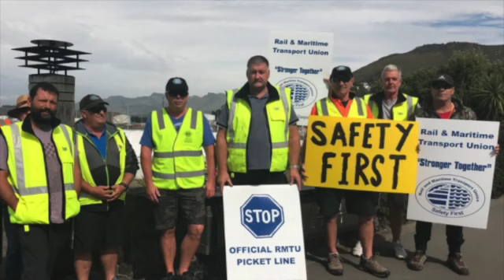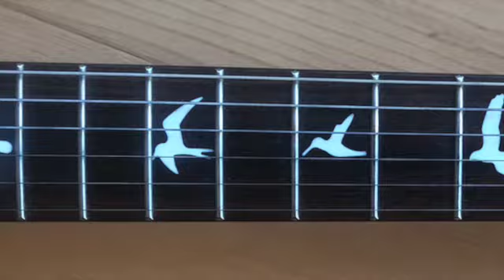Harbour of Delight, an original song by @leviticusgenes copyright 2022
This song is about Lyttelton Harbour, which I have been associated with since I started playing for the Allandale Shags cricket team in 1982. You know the story, my mate Noel said "come and fill in for one game", and I ended up playing for 10 years.